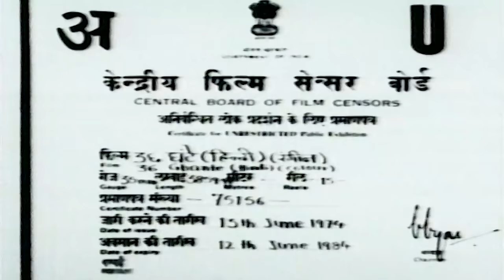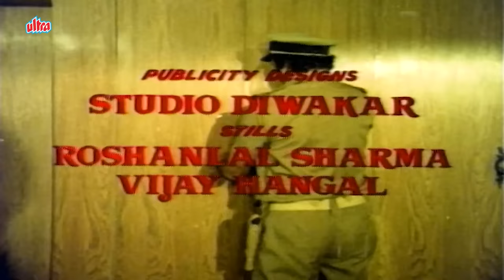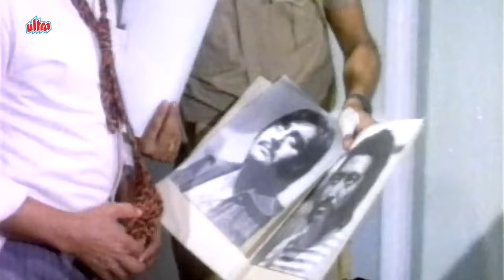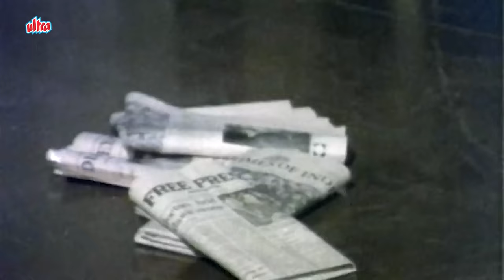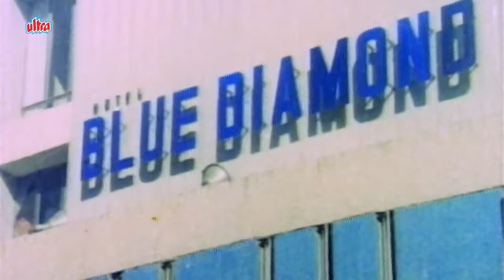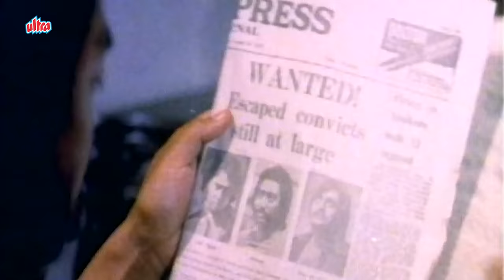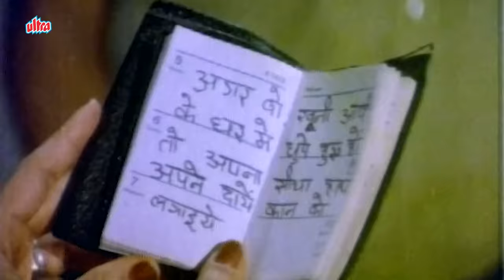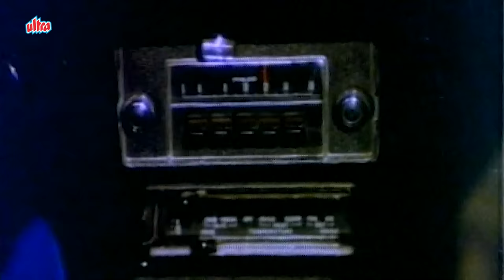Raaj Kumar, Mala Sinha, Sunil Dutt, Vijay Arora, Ranjeet | Hindi Action Movie | 36 Ghante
Movie:-  36 Ghante
Main Cast: Raaj Kumar, Mala Sinha, Sunil Dutt, Vijay Arora, Parveen Babi, Ranjeet & Danny Denzongpa
Director: Raj Tilak

Synopsis: Three jailed convicts Himmat, his brother Ajit, and Dilawar Khan break out of prison and take over the household of Editor Ashok Rai. The escapees hold Ashok Rai, his wife Deepa Rai, son, Rajoo, and daughter Naina hostage. The convicts plan to continue to hold the family hostage until their associate, Kamini, contacts them in person. The police investigation into their escape is coordinated by Inspector R.D. Wadekar, who has no clue of to the whereabouts of the convicts.